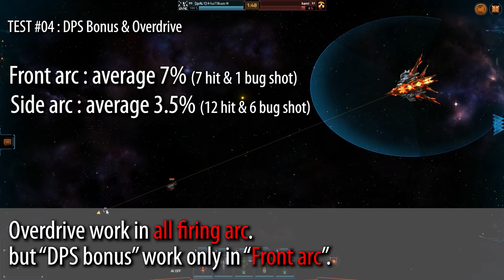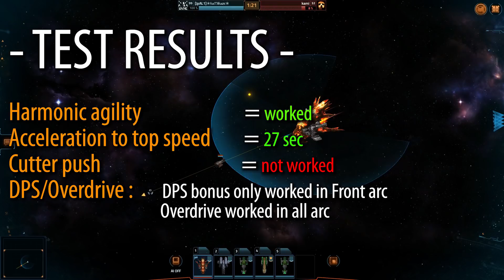Behemoth review [TEST 04 is wrong. please read pined comment!!]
Behemoth.

📷footage info📷

♬music info♬

#01 Road Trip by Joakim Karud
#02 Say Good Night by Joakim Karud
#03 Rock Angel by Joakim Karud